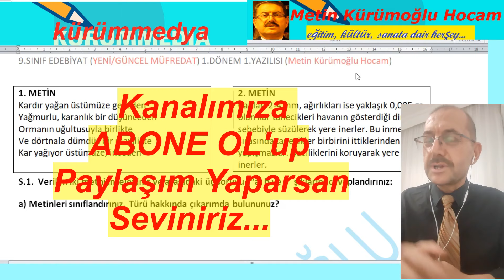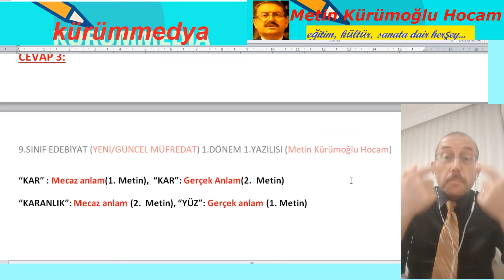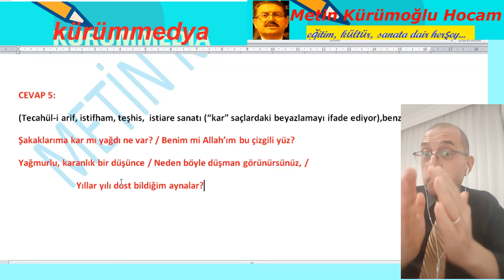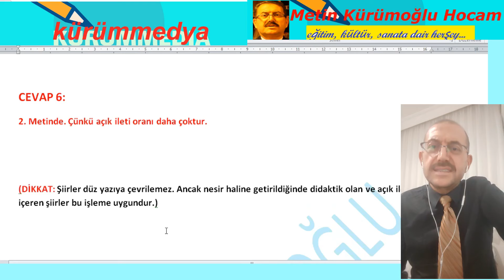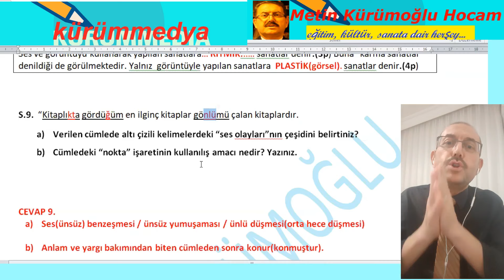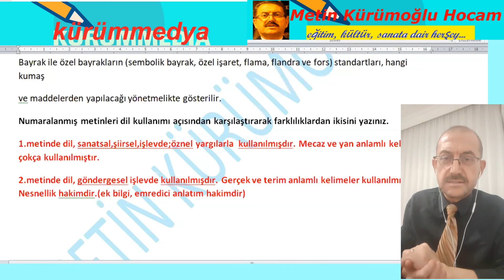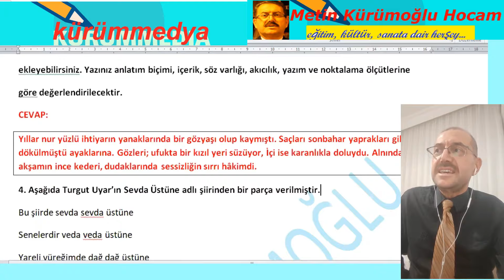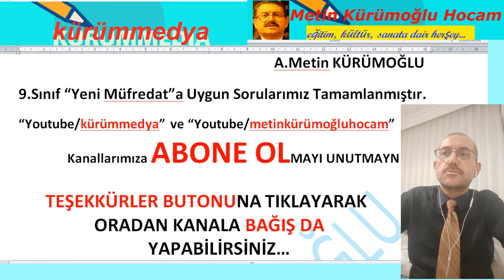9.Sınıf Edebiyat 1.Dönem 1.Yazılı Soru ve Cevapları; 9. Sınıf Edebiyat 1. Dönem 1.Yazılı Soruları